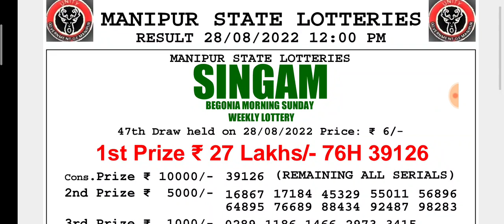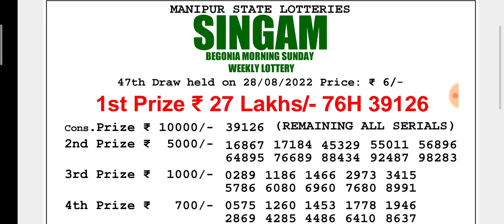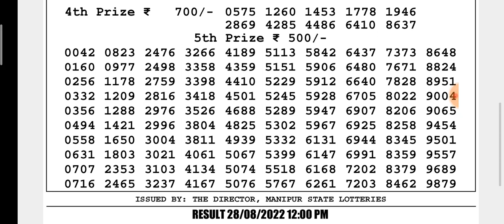🔴 LIVE Manipur State Lottery SINGAM MORNING 12:00 P.M. Result Today।। Date-28/08/2022 ।।